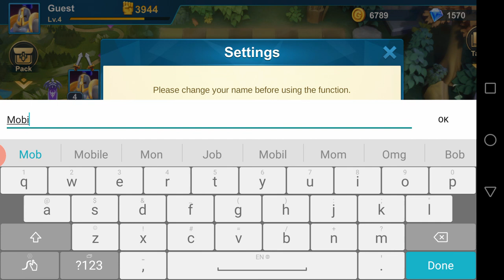🔴 Idle Chess Early Access 1080p Android Gameplay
Warmly welcome to Idle Chess, an IDLE STRATEGY GAME WITH CHESS GAMEPLAY, which brings you the unprecedented gaming experience!

GAME FEATURES INCLUDE NOT LIMITED TO:

# 10 Class Synergies, 12 Race Synergies, 100+ Heroes
# Claim tons of Idle reward.
# Use your Strategy to formulate your heroes in the battlefield.
# Mysterious Phantasm challenge
# PVP Arena to challenge players from all over the world
# Join an active guild. It's not only a game, but a lovely community.
JOIN IDLE CHESS NOW TO EXPLORE ALL EXCITING FEATURES!
PLAY STRATEGIC AND GO IDLE!